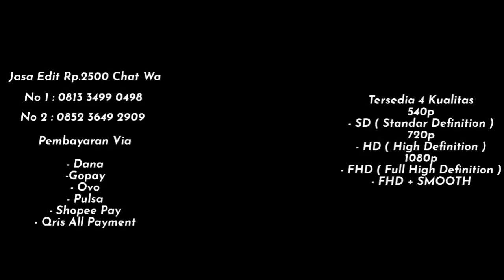PRESET DJ DEAR GOD OLD 😲🥶